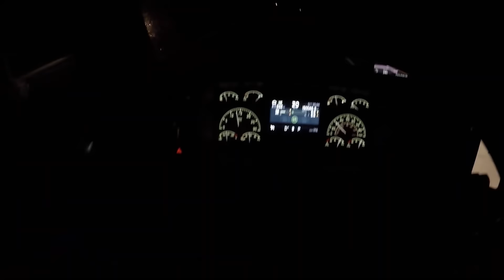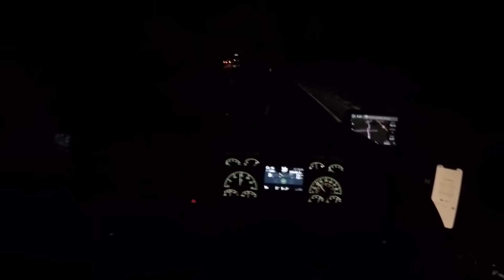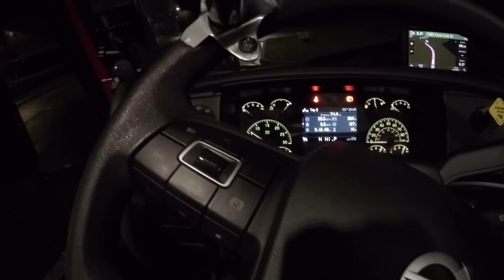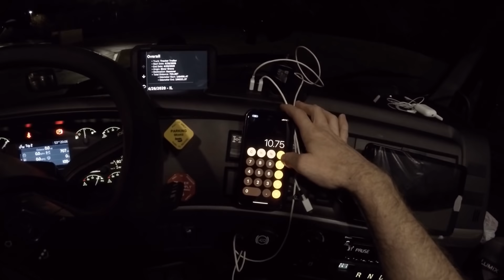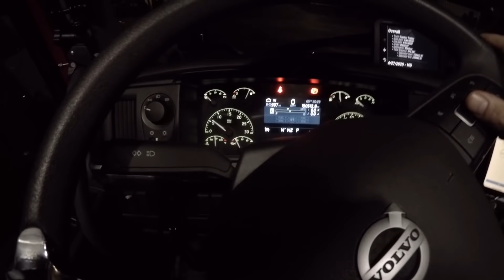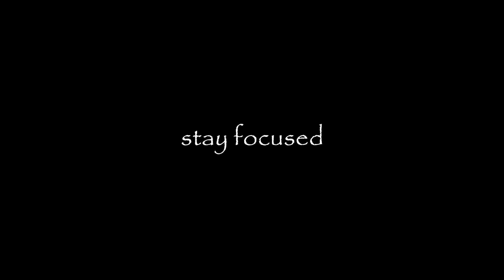Stłuczka w drodze do pracy i wyścig z czasem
sie dzieje